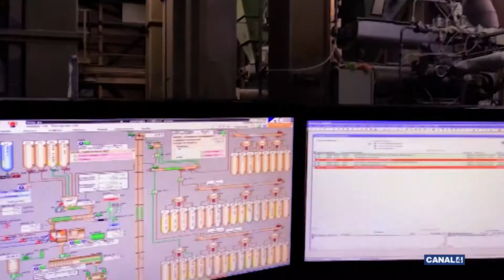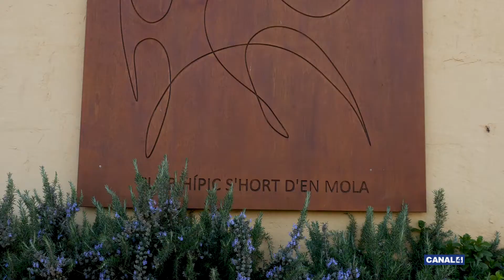Troters - 09/04/2021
Una finestra a les novetats del món del trot com curses, entrevistes a manadors, propietaris, aficionats i seguidors a aquest espai dedicat a l'esport on el cavall troter és el rei.